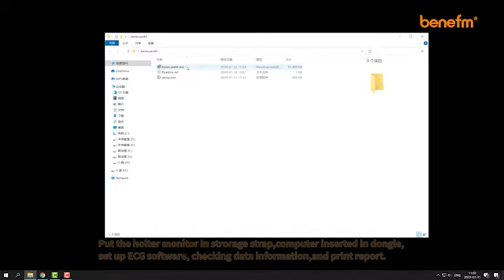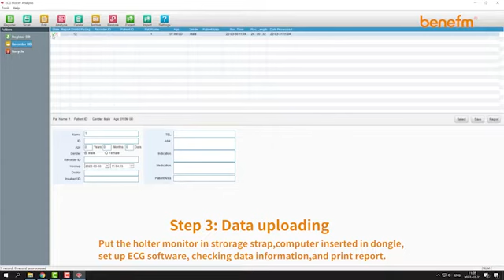Portable 12 channel clinical-grade, medical accuracy ECG Holter benecare M breakingthough!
What is a Holter monitor?
The Holter monitor is a type of portable electrocardiogram (ECG). It records the electrical activity of the heart continuously over 24 hours or longer while you are away from the doctor's office. A standard or "resting" ECG is one of the simplest and fastest tests used to evaluate the heart. Electrodes (small, plastic patches that stick to the skin) are placed at certain points on the chest and abdomen. The electrodes are connected to an ECG machine by wires. Then, the electrical activity of the heart can be measured, recorded, and printed. No electricity is sent into the body.

Natural electrical impulses coordinate contractions of the different parts of the heart. This keeps blood flowing the way it should. An ECG records these impulses to show how fast the heart is beating, the rhythm of the heart beats (steady or irregular), and the strength and timing of the electrical impulses. Changes in an ECG can be a sign of many heart-related conditions.

What are the risks of a Holter monitor?
The Holter monitor is an easy way to assess the heart’s function. Risks associated with the Holter monitor are rare.

It can be hard to keep the electrodes stuck to your skin, and extra tape may be needed. It may be uncomfortable when the sticky electrodes and tape are taken off. If the electrodes are on for a long time, they may cause tissue breakdown or skin irritation at the application site.

There may be other risks depending on your specific medical condition. Be sure to discuss any concerns with your healthcare provider before wearing the monitor.

Certain factors or conditions may interfere with or affect the results of the Holter monitor reading. These include, but are not limited to:

Close proximity to magnets, metal detectors, high-voltage electrical wires, and electrical appliances such as shavers, toothbrushes, and microwave ovens. Cell phones and MP3 players can also interfere with the signals and should be kept at least 6 inches away from the monitor box.
Smoking or using other forms of tobacco
Certain medicines
Excessive sweating, which may cause the leads to loosen or come off

looking for partnership around the world, any inquriy please comment and leave your email below!

Ruoni :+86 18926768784(America, Europe Region）
Nino:   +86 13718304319 (Asia,Middle East Region）